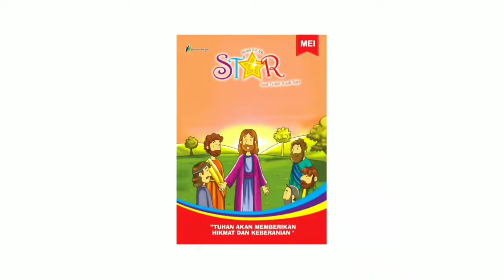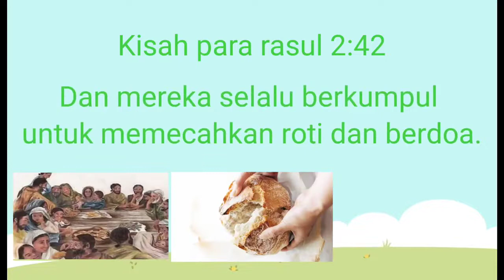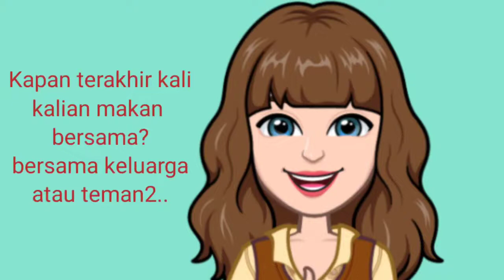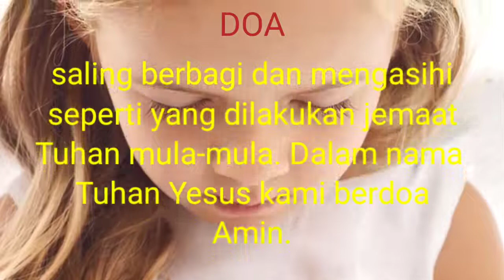Renungan Harian Anak Lilin Kecil 653